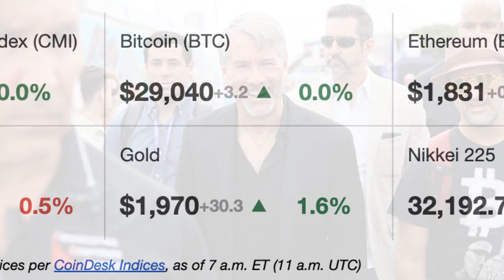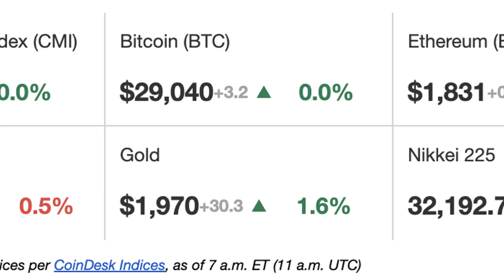First Mover Americas: Michael Saylor's Wager on Bitcoin Looking Better